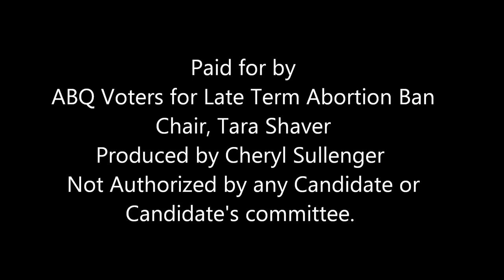Vote "FOR" Nov 19 Pain Capable Unborn Child Protection Ordinance Church Video (English)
Now is the chance to make history, vote "FOR" the "Pain Capable Unborn Child Protection Ordinance" on November 19th! Your vote "FOR" will ban Late-term Abortions in the Late-Term Abortion Capital of the Country...Albuquerque, New Mexico!